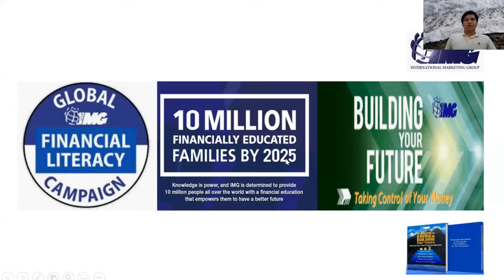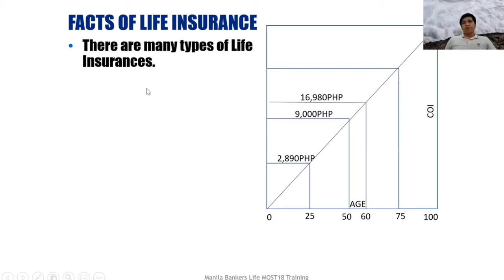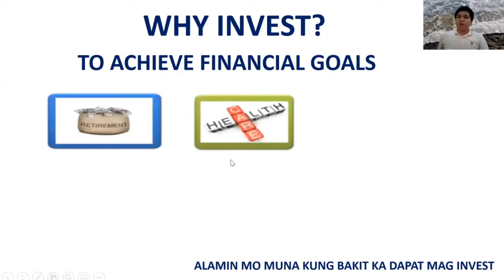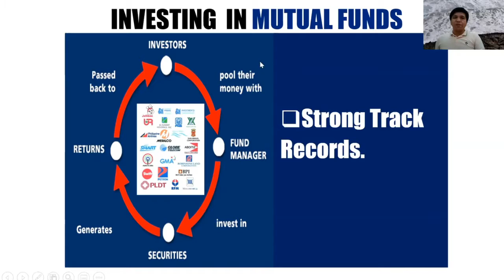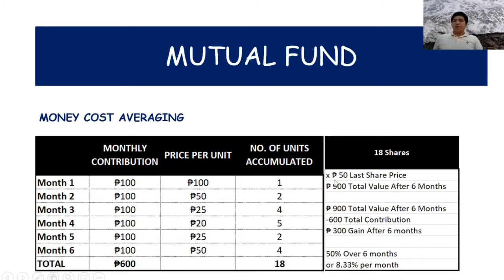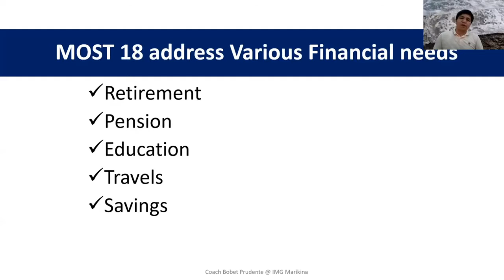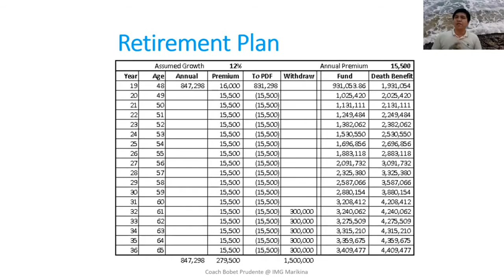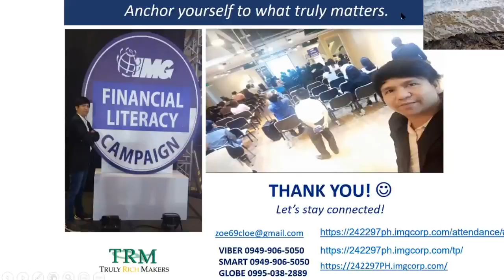PAANO MATUTO SA MURANG PAG IIPON EPISODE 7